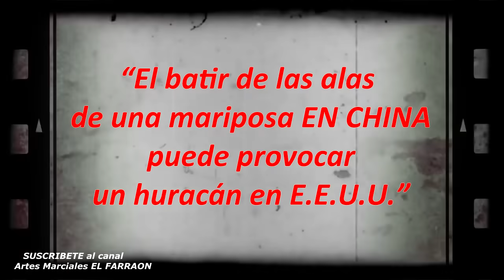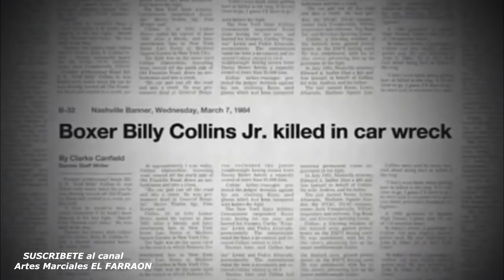PELEABA con YESO ES SUS GUANTES (Luis Resto y el efecto mariposa)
🥊 EL FRAUDE DEL BOXEO MAS FAMOSO DEL MUNDO 🚨 La muerte mas injusta de la historia del boxeo luego de una pelea donde TENIA YESO EN LOS GUANTES DE BOXING.
🎁Quieres comprar el "METODO DE AUTO-ENTRENAMIENTO" Básico (PROMOCIONAL)😱

👉🏿POR TRANSFERENCIA DIRECTA DE
👉🏻CURSO GRATIS COMPLETO AQUI🔵👇

👉VIDEOS PARA MEJORAR TUS ENTRENAMIENTO💣